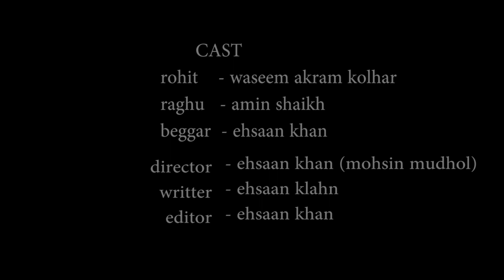RESPECT FLAG HINDI SHORT FILM | Motivational film | Virendra Rathore | Join Films |EHSAAN KHAN FILMS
khaani ek gussel ladke rohit ki hai jo ek bhikaari ko wallet chori ke shak me bohat buri tarah pitaai karta hai, phir usko pata chalta hai keh wo bhikaari chor nhi hai balke ek desh bhakt hai jiske dil me flag ki bohat respect hai,phir rhot ko apni galti ka ehsaas hota hai bohat pachtaawa hota hai.

cast & crew
rohit - waseem akram
raghu - Amin shaikh
beggar - ehsaan khan

director - ehsaan khan ( mohsin mudhol )
writer - ehsaan khan
editor - ehsaan khan
DOP - arshad rozindar, Khaleel ur Rehman